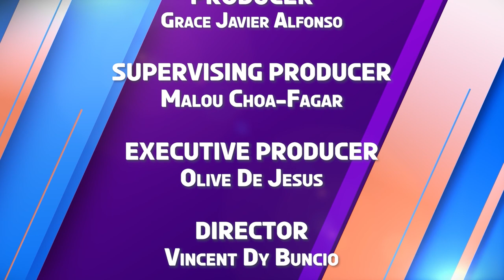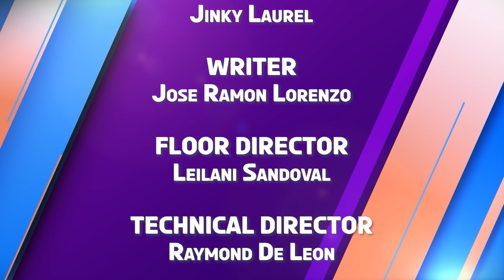K-Check | Week 6 Episode 5